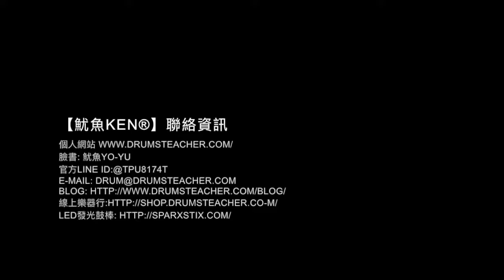【爵士鼓手魷魚kEN®】🥁 DrumsTeacher.com ( 2018-03 🎵 鼓學員 ；爵士鼓課程- 樂器 ) Drum Cover Practice SparxStix 發光鼓棒